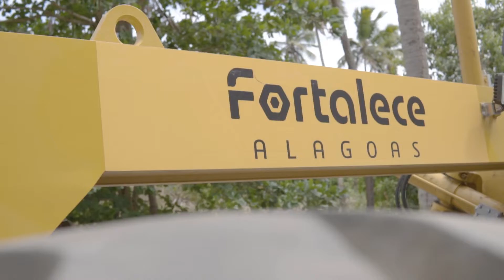11ª EDIÇÃO - GOVERNO PRESENTE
Nos dias 18,19 e 20 de novembro, nós percorremos toda Região Norte do estado, atendendo mais de 30 mil pessoas com as ações do GovernoPresente.

Abrimos o Hospital Regional do Norte para todos os tipos de atendimento, inauguramos rodovias importantes e autorizamos algumas obras fundamentais para desenvolver o turismo na região.

A 11° edição foi um sucesso e nós já estamos planejando o próximo! Fiquem ligados aqui nas minhas redes para mais informações 😜